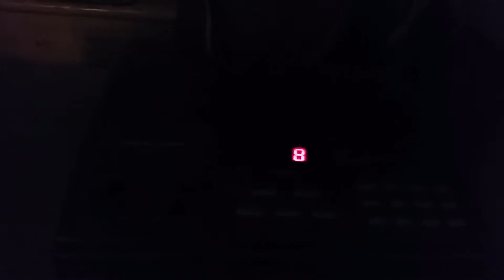Christmas eve 2017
Merry Christmas from the fishers